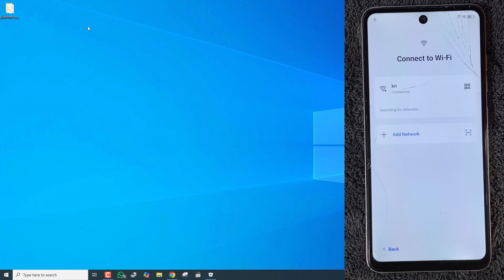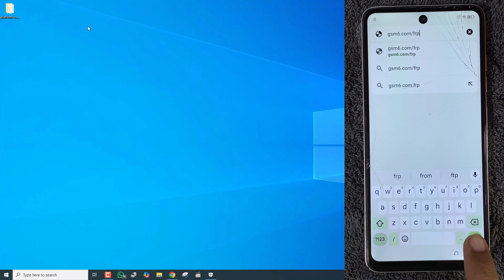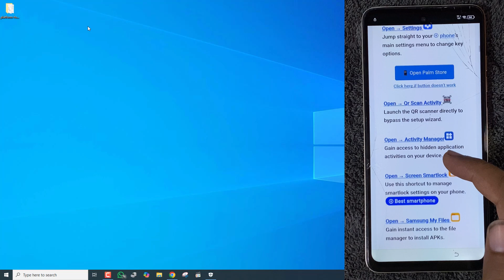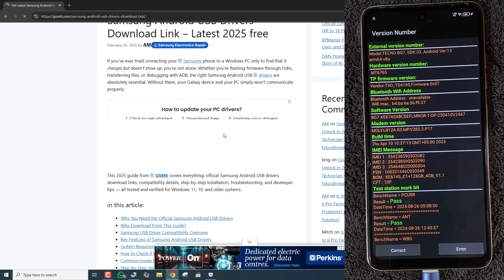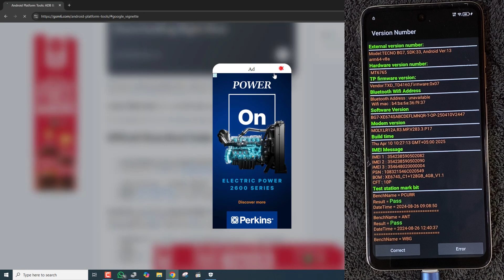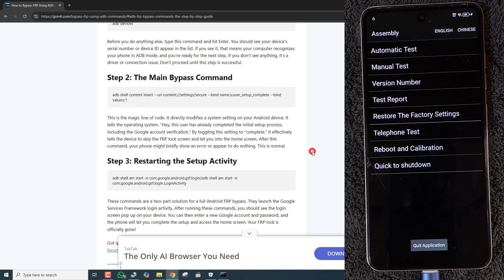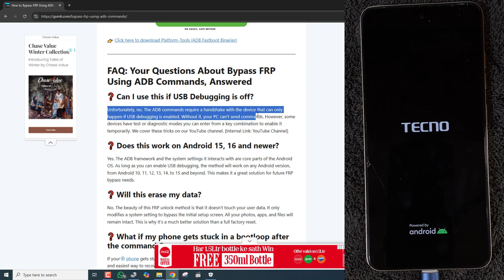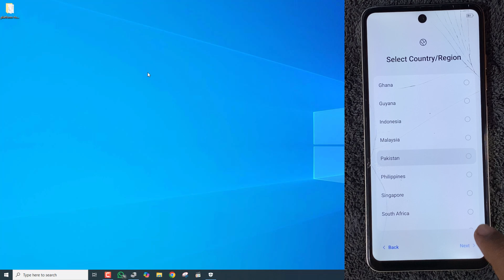FRP ADB Commands — Enable ADB & Bypass Google Account (All Android 2025)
FRP ADB Commands — working 2025 method to enable ADB when Settings are blocked and bypass Google account verification on Android devices.

In this video, I’ll show you how to activate ADB when Settings are locked, then run ADB commands to complete FRP bypass on Samsung, Motorola, and other Android phones. This is the same safe method used by technicians and device owners to recover access after a factory reset.

🔹 What You’ll Learn:

- How to enable ADB without developer options
- How to use ADB commands for FRP bypass
- Fix “Settings blocked” issue step by step
- FRP bypass for Android 13, 14 and newer models
- Samsung & Motorola ADB FRP bypass examples

📚 Chapters / Timestamps
00:00 – Intro: Android Stuck on Google Account Setup Screen (FRP)
00:45 – How to Enable ADB when Settings are blocked (tecno, infinix, iten & other Trnassion devices)
02:40 – ADB FRP commands demo (real-time)
05:15 – Verifying Google Account Bypass After ADB commands
08:30 – Final notes & owner disclaimer

🔧 Tools Mentioned:
ADB, USB drivers, FRP bypass toolkits (official utilities only)